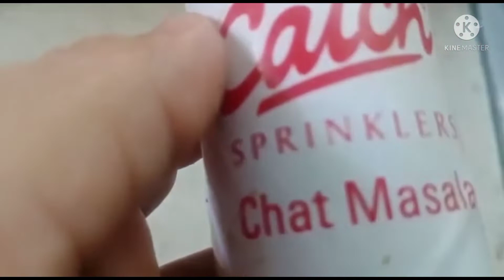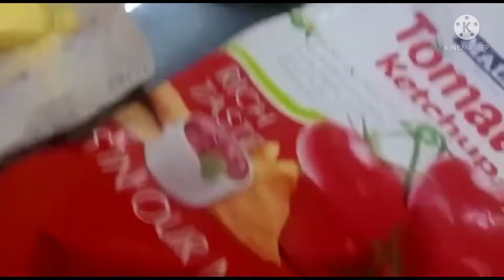Easy sendwich for kids tiffin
easy sendwich for kids tiffin ashaf vlogade for entertainmaint purpose: pls like share amd subscribe my channel. today ,s recipe is sendwich iam explaining how to make sendwich easy way and very fast .pls enjoye my vloge like and subscribe.ashaf vlogs ashaf vlogs ashaf vlogw ashaf vkog